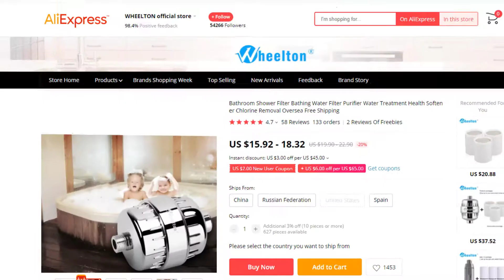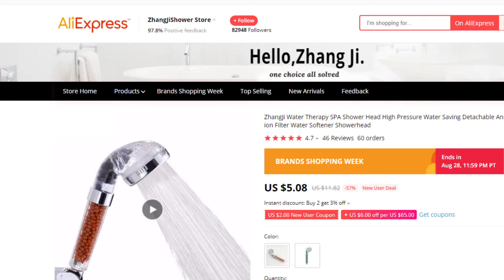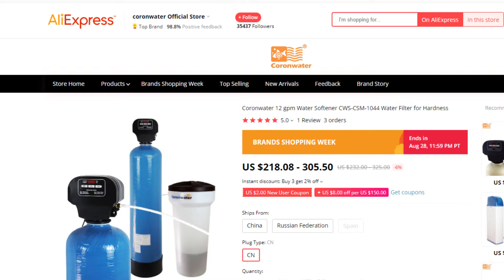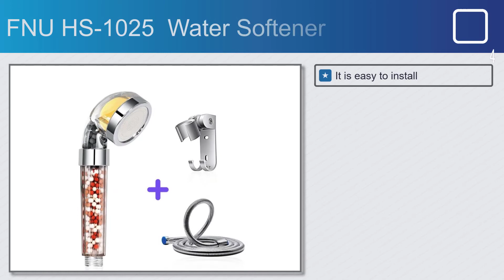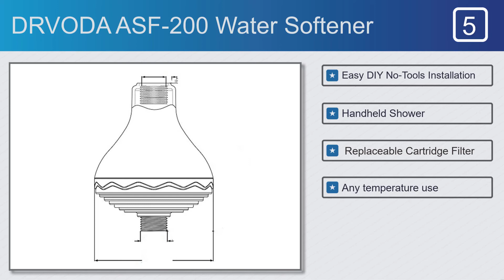Top 5 Best Water Softener on AliExpress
Best Water Softener

#2. Zhang Ji SPA Water Softener

Full Features:

#1. WHEELTON  H-303 Water Softener

Features:
#1. High porosity ratio
#2. Cold Water Pipe Installation
#3. Activated carbon removes chlorine
#4. Material PPF Cotton
#5. High water output

Features:
#1. Saving water
#2. Fixed Rotatable Type
#3. High quality material
#4. Long service life
#5. Easy use

#3. Coronwater CWS-CSM-1044 Water Softener

Features:
#1. Large LCD display
#2. 48 hour power shut off backup
#3. Easy to programming
#4. small annual power consumption
#5. Heavy duty mineral tank 10”×44”

#4. FNU HS-1025  Water Softener

Features:
#1.It is easy to install
#2. Need to be replaced every 3-4 months
#3. Purifies water
#4. Usually shower

#5. DRVODA ASF-200 Water Softener

Features:
#1.Easy DIY No-Tools Installation
#2.Handheld Shower
#3. Replaceable Cartridge Filter
#4. Any temperature use